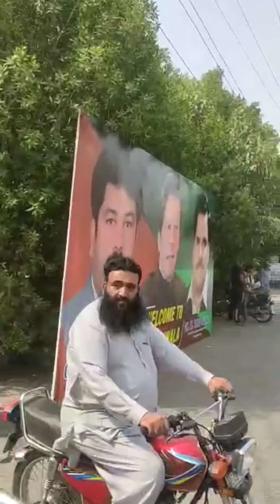Pti jalse ki tayyari.Day Life Vlogs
Pti jalse ki tayyari.Day Life Vlogs ‎@Sitara Yaseen  .

day life vlogs
daily roitine
day life
sitara yaseen
pakistan vlogs